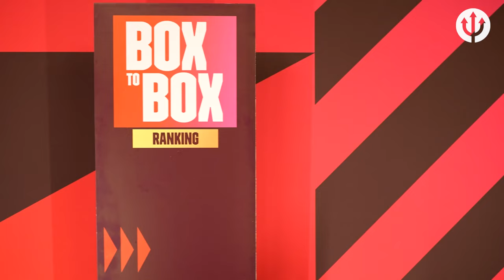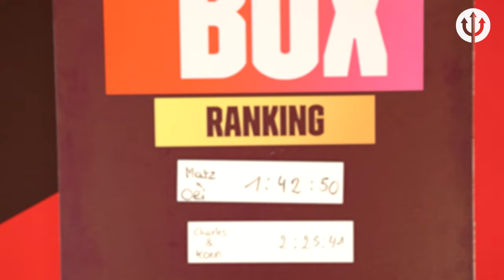Testing the knowledge of Matz Sels and Olivier Deman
The second episode of our quiz format with the Belgian Red Devils.